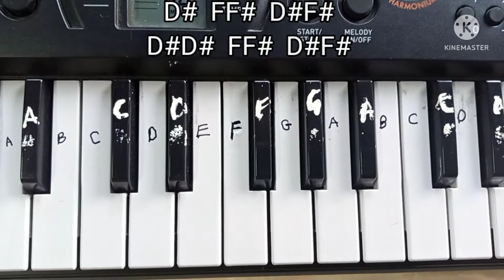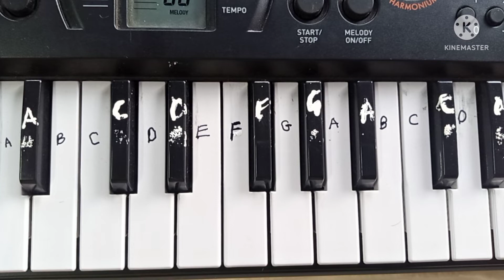Dum Maaro Dum Song in Piano 🎹.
Kapil Talreja